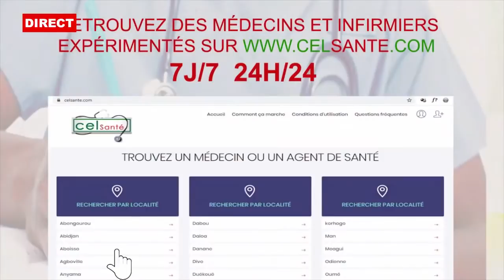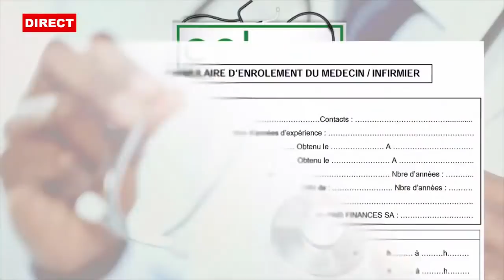Un journaliste pro-Gbagbo descend Affi Nguessan et fait des révélations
Quelle tendance du FPI est légitime pour représenter le parti pour la présidentielle?
Quelle légitimité du FPI pro-Gbagbo lors de la présidentielle 2020? Le débat était au cœur de Cap Présidentielle 2020 avec comme invités, Pierre Kouamé, rédacteur en chef du site Ivoirematin.com et Boga Sivori, Journaliste au quotidien, La Voie originale. Présentation: Raymond Adji.